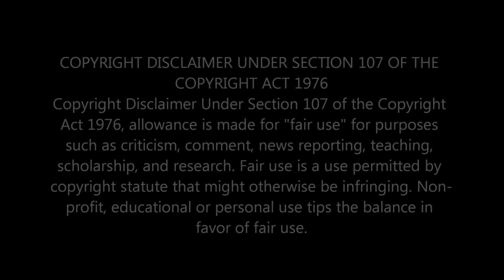EMOTIONAL REACTION TO FAOUZIA - YOU DON'T EVEN KNOW ME (STRIPPED): AN UNFORGETTABLE MUSICAL JOURNEY!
Witness the raw emotions as I react to the stunning rendition of "You Don't Even Know Me (Stripped)" by Faouzia. Prepare for an unforgettable musical journey filled with heartfelt lyrics and soulful melodies. Join me in this immersive experience as we delve into the depths of this captivating performance. Don't miss out on the intense reactions and genuine moments that unfold in this must-watch video!

                                 Greater Accra,Ghana.